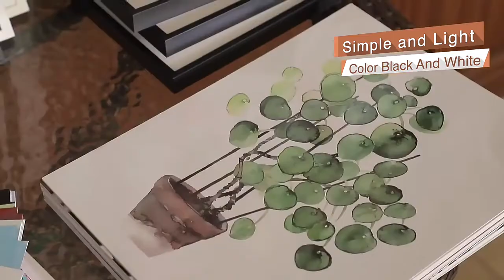Your Best Family Photo Moments Removable Stickers On Your Wall Plastic Frame King 0086-15019694352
This is King Zhang from China.I have been doing this industry for 13 years.
We have made the Plastic Picture Photo Frame Moulding,Abstract Paintings,Mirror,Picture Frame,Photo Frame,Wholesale Shadow Box.We are manufacturer in this industry for more than 25 years.We have a lot of styles and models,We are happy to answer your questions,Do you have whats app or we chat?That will be easy to contact.
Skype: king05191329
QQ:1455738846